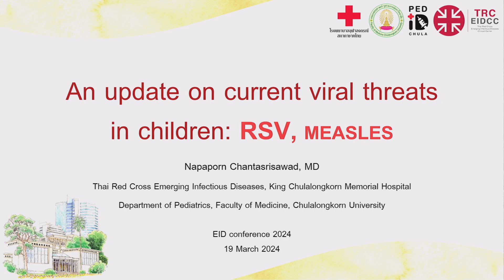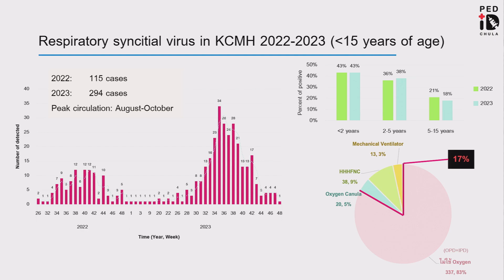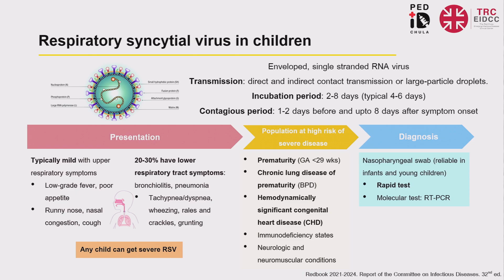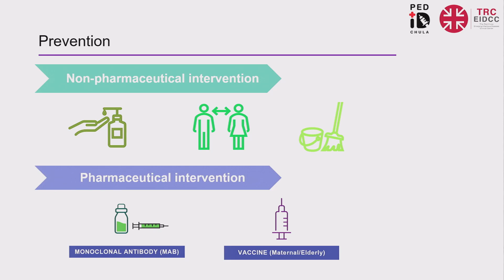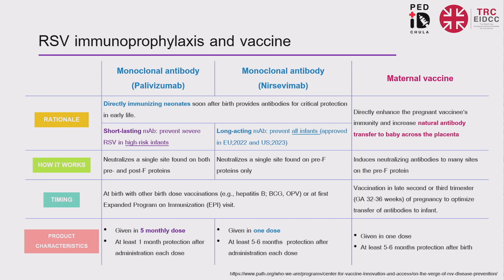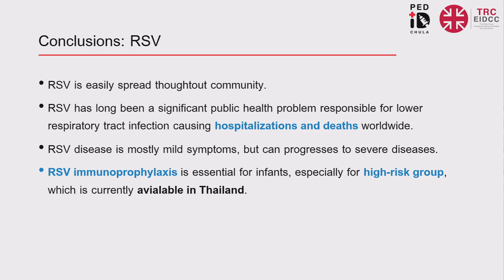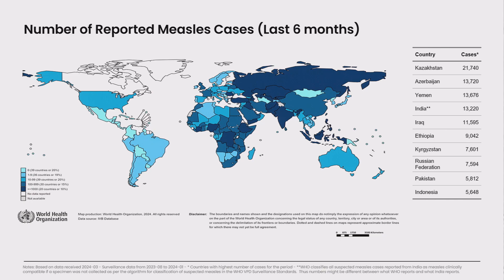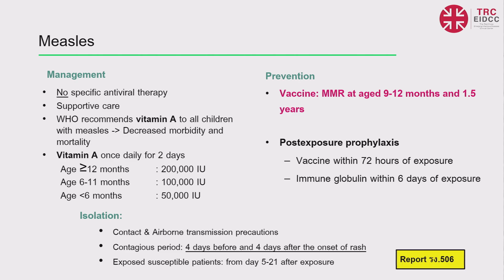EID Conference 2024 | An update on current viral threats in children(2)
EID Conference 2024  ณ วันที่ 19 มีนาคม 2567
หัวข้อ: An update on current viral threats in children(2)
บรรยายโดย: อ.พญ.นภาพร จันทศรีสวัสดิ์
อาจารย์ประจำศูนย์โรคอุบัติใหม่ด้านคลินิก
โรงพยาบาลจุฬาลงกรณ์ สภากาชาดไทย

ลิ้งค์สำหรับเอกสารประกอบการบรรยาย